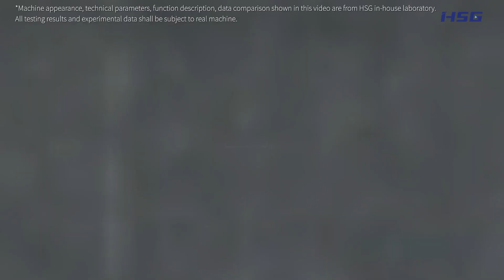HSG P40 40KW perforation